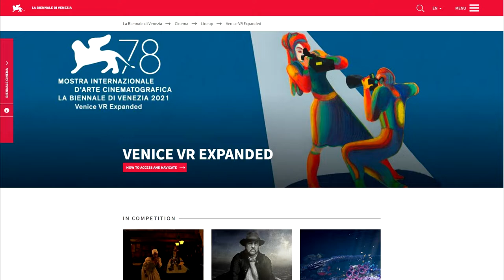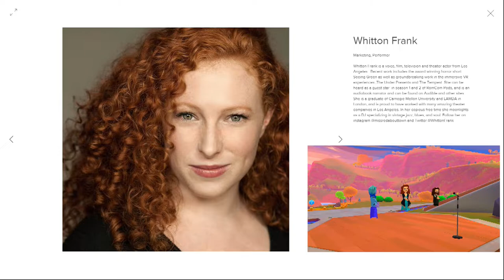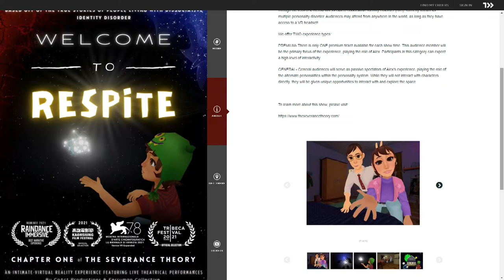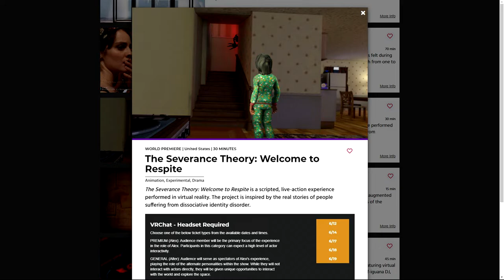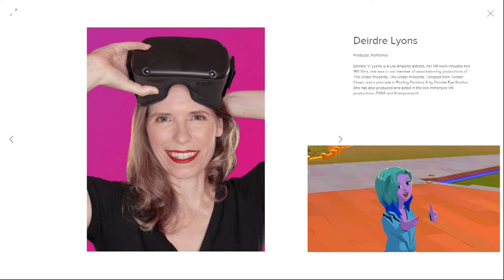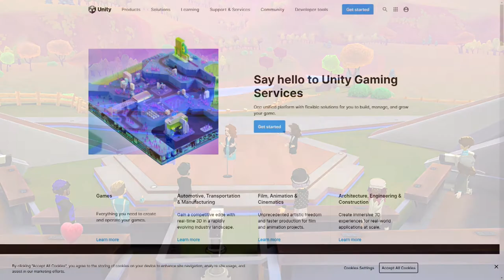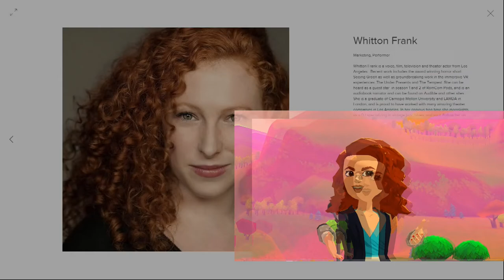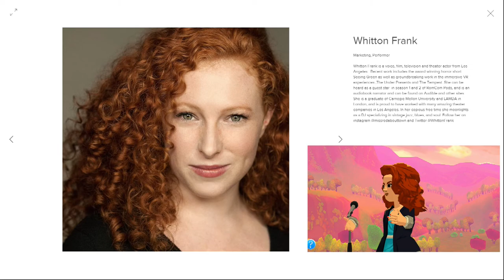Pioneering Digital Broadway Panel 3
A 4-part series about Producing and Performing Live Theater in Virtual Reality. PANEL 3: World Building, Platforms and other options. Monday’s at 12pm pdt, Oct. 25th through Nov. 15th. We are natural storytellers; it is at the core of our nature, and we are now at the tip of the spear with a new technology that allows us to tell those stories in a unique way. That feels more alive and visceral. That allows us to be almost anywhere in the world and feel like we are standing in a room together. Join Deirdre V. Lyons and Whitton Frank, two veterans of Live VR Theater and members of Ferryman Collective, which joined CoAct Productions to adapt The Severance Theory: Welcome to Respite into a live theatrical immersive theater piece that has shown at the Tribeca Film Festival, the Venice International Film Festival, Kaohsiung Film Festival and will soon be showing at the Raindance Film Festival, as they bring in other team members to talk about producing and performing in VR. This is a 4-part series: Mon, Oct 25th, 12pm pdt - Why VR? Script, Story and VR Affordances. Mon. Nov 1st, 12pm pdt - World Building, Platforms and other options. Mon, Nov 8th 12pm pdt - Performances and Acting in VR Mon, Nov. 15th, 12pm pdt - Immersive Theater and Audience Participation. For more information about The Severance Theory: Welcome to Respite please check out their
Director, Camera and Editor: Carlos Austin
Additional camera: Andrew Burr